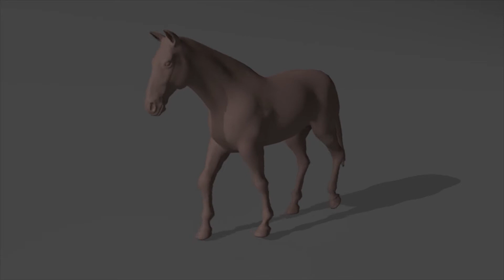Animation-Show-reel 2020 |drawingsbymegsart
My Show-reel from over the last 3 years at university (Animation)
Includes;
2D Animation
Podacast Lip syncing (collaboration with Beth Spendel, Animation Arcade)
3D Animation
Body Dynamics
Walking cycles
Apollo 11 (collaboration with Beth Spendel and Daniel Jones)
Lip syncing
Dinosaurs (Animation Arcade)

Ray rig, courtesy of CGTarian Online School
Body Mechanic Rigs, courtesy of Jon Daniels
Dinosaur rigs, courtesy of  pickashoe
space models, courtesy of beth spendel and daniel jones